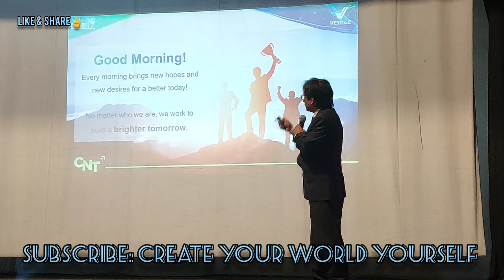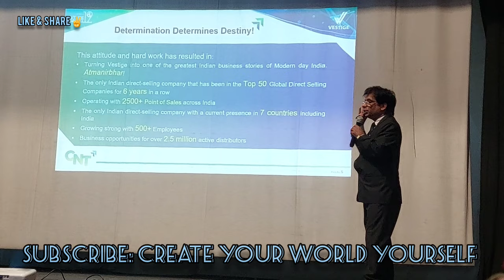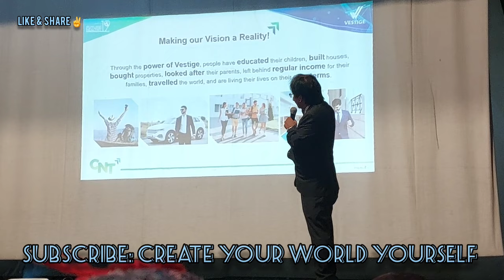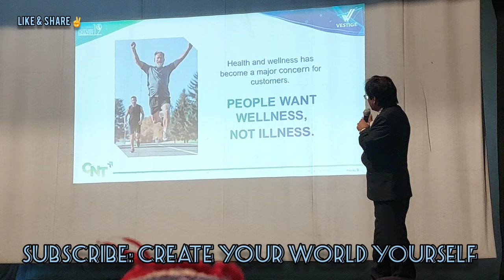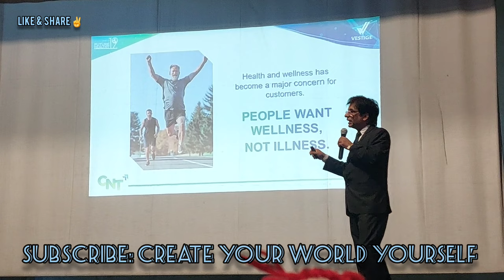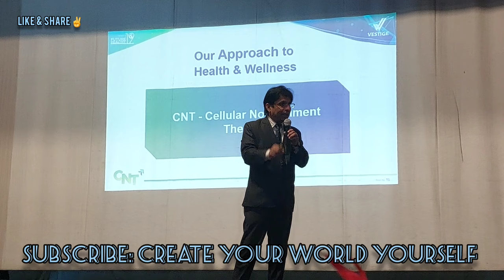Vestige Corporate Part Explained By Mr Pawan Kataria Sir, Crown Director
Direct Selling / Vestige is one popular way of building a recurring income or Passive income. With work and dedication of 2-3 years, we can build a passive income. Keyword to succeed in Vestige's Network marketing is "Duplication with a proven system of success. Vestige empowers it's members with opportunity to lead their lives on their own term with a motto to spread wealth through wellness. Vestige success is built on 5 pillars- Visionary Experienced Management, International Quality

Viable Products, Affordable Prices, Duplicable

Marketing Plan and Free Education System

vestige,
concentrated mineral drops,
makes your water alkaline,
vestige products,
Vestige marketing pvt ltd
sidharth singh vestige motivation,
sidharth singh vestige training,
Health Supplements
Agri
Health Food
Oral Care
Personal Care
Business Tools
Ayurveda
Mens Grooming
Air Purifier
Colour Cosmetics
Home Care
Premium Skin Care
Women Hygiene
Water Purifer
All Essentials
Mach-Drive
Natural Personal Care
Ornex
Nutraceuticals
Sharp Hair Dryer
Pro Heart
Joints & Bones
Detox & Rejuvenation
Fitness & Diet
Immunity Booster
Glycemic Health
Womens Health
Vestige Prime
Ayusante
Invigo Health Drops Panch Tulsi Ark
Vestige Neem
VESTIGE FLAX OIL
VESTIGE AMLA
Vestige Colostrum
VESTIGE ALOE VERA
VESTIGE NONI
VESTIGE SPIRULINA
Vestige Ganoderma
Vestige Shatavari Max
Ayusante Prostate Care
Ayusante Liverhealth
Ayusante Respocare
Ayusante Toxclean
Ayusante Glucohealth
Ayusante Procard
AYUSANTE VITAL COMPLEX CAPSULE
Ayusante kidneyhealth
Sharp Air Purifier
Sharp Water Purifier
Share Water Pitcher
2024 motivation
morning motivation
motivation2study
motivational speech
running motivation
study motivation
speeches compilation
powerful motivational speech
motivational speeches
motivation for success
motivation compilation
motivation 2023
motivational Speech
motivational quotes
motivational Talk
motivational video
motivation
Vestige
Vestige Brand Ambassador
Best motivational speech
Mr gautam bali vestige
Vestige md gautam bali
network marketing
Gautam bali vestige
Vestige training
84 essential minerals
vestige cmd
vestige prime cmd
vestige prime concentrated mineral drops
vestige new product
vestige prime cmd corporate av
vestige cmd product demo
vestige cmd demo
vestige cmd products benefits
vestige cmd hindi
vestige prime cmd product av in hindi
vestige prime product
vestige prime concentrated mineral drops in hindi
improve your health with cmd